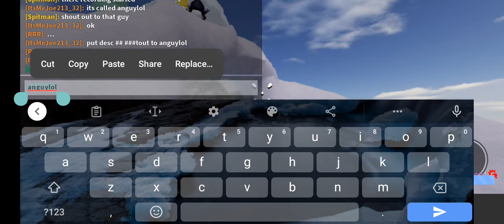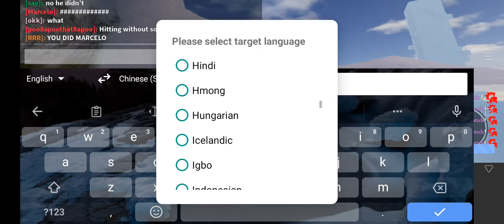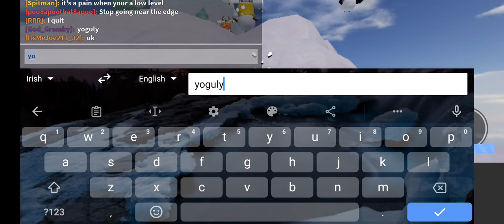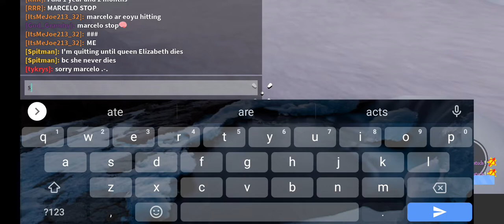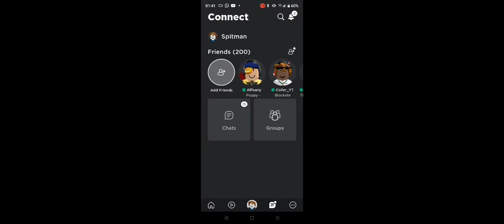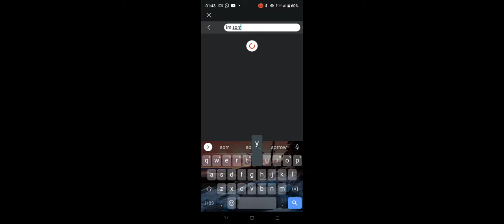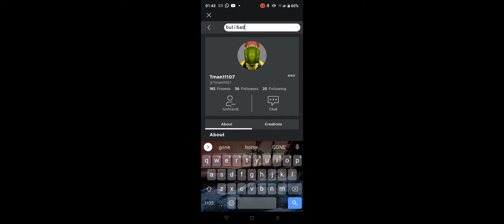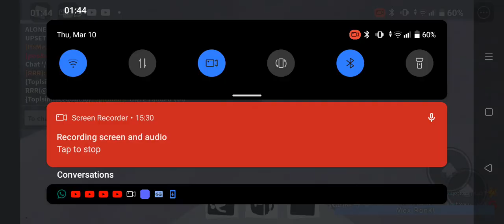Sno Day:Episode 5